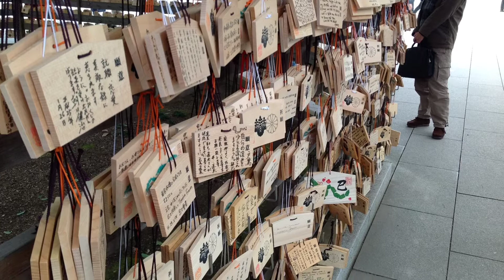Tokyo Trip 2013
Photos and videos from my trip.